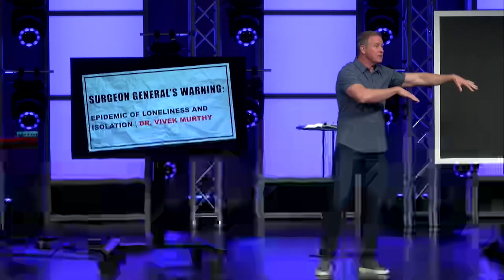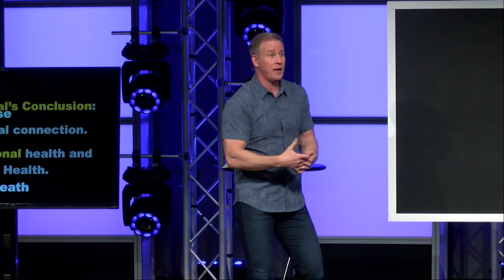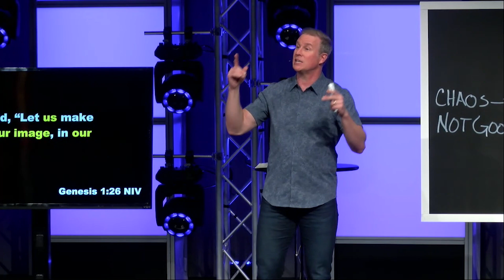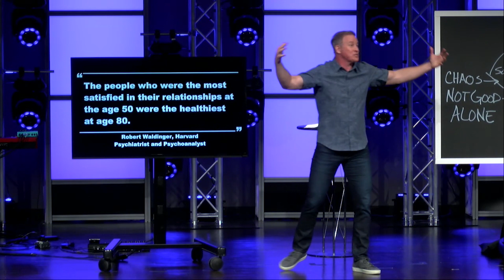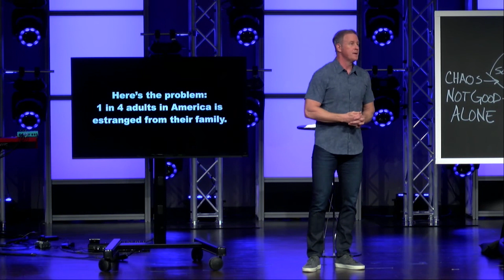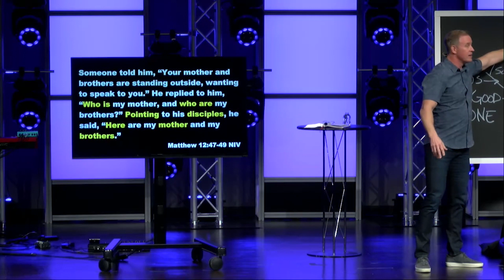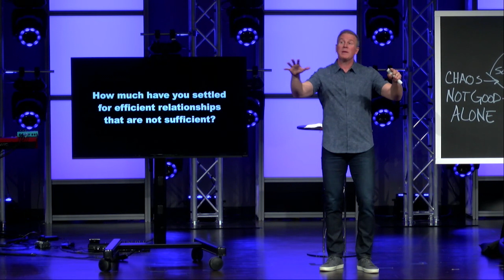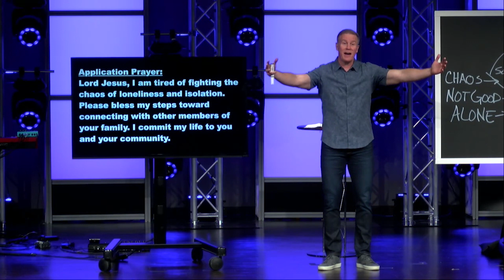Image is Everything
Week 1 of the message series Love One Another